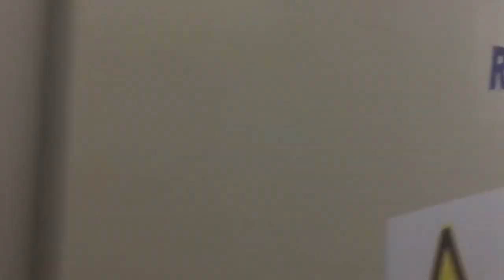3-4 times output! 1500rpm High speed Multi Needle Quilting Machine Bed Covers